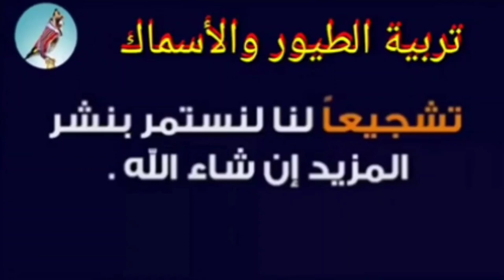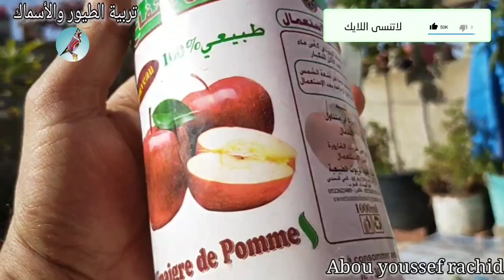تنظيف غرفة الطيور مع التشميس والإستحمام للطيور